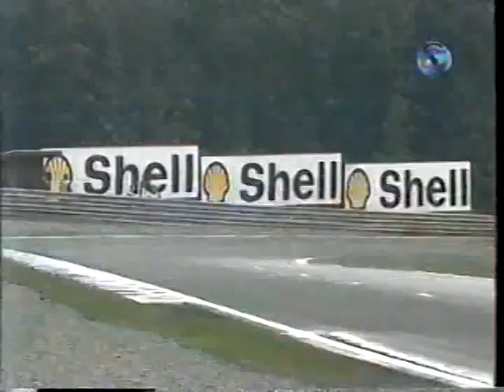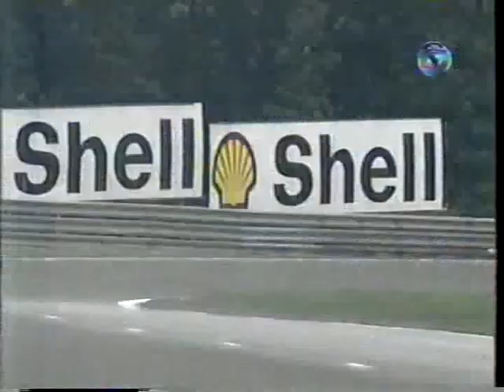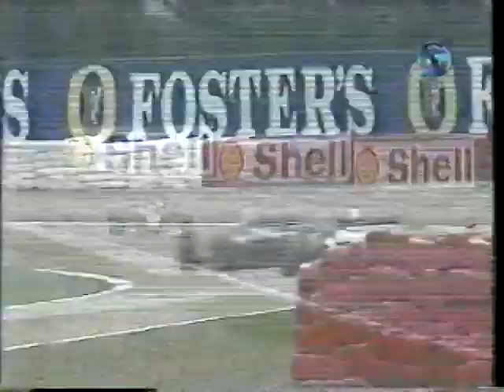Grande Prêmio da Bélgica 1997 (1997 Belgian Grand Prix)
Na 1ª vez que uma corrida de Fórmula 1 começou atrás do Safety Car,Michael Schumacher deu mais um show enquanto a pista estava molhada para disparar na frente e vencer pela 3ª vez seguida em Spa Francorchamps,Giancarlo Fisichella com a Jordan foi o 2°,beneficiado com a desclassificação de Mika Hakkinen,Heinz-Harald Frentzen completou o pódio em 3°,Johnny Herbert foi o 4°,Jacques Villeneuve foi o 5° e Gerhard Berger completou a zona de pontuação em 6°.